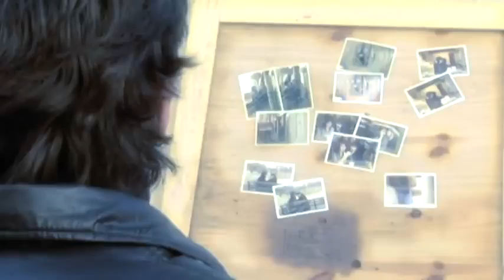My Last Chance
A film by Dani Zarandieta.
Produced by Carmen Simón.
Cast: Pep Muñoz and Renan Kanbay.
Director of Photography: Tony Lundon
Edited by Dani Zarandieta
Credits and Visual Effects by Elena Salas
Assistant Director Doug Lennox
Still Photo Gaby Azuaje

Quarter Film (non-dialogue) made in NYFA 2011